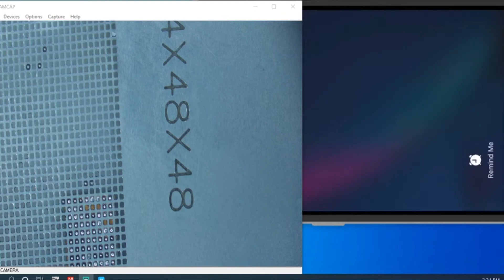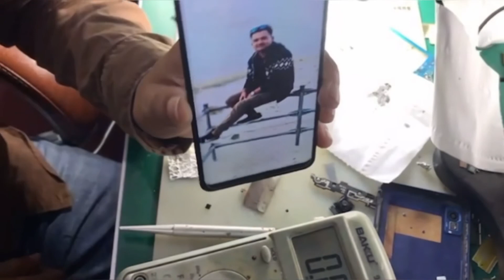Samsung A10 Dead repair / Auto restart / Battery connection Missing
Samsung A10 Dead / Auto restart /Battery connection Missing